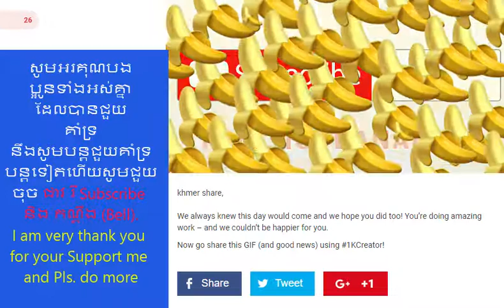Congratulation#1KCreator សូមអរគុណបងប្អូនដែលបានគាំទ្រ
Khmer Share: share songs, movies, comedy, funny videos, events, news, knowledge,kids, games,fix printer,fix computer, fix camera, technical,electronic...